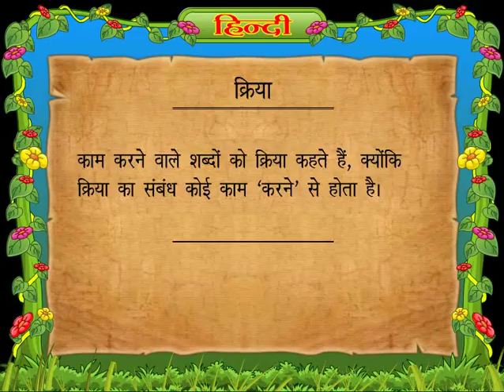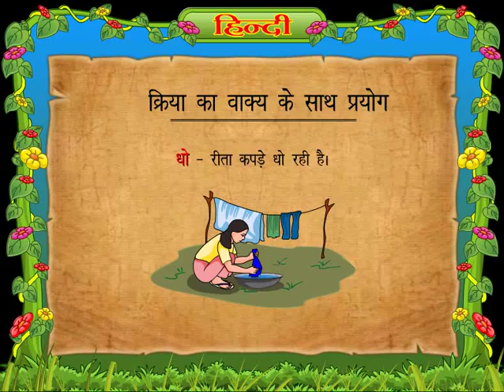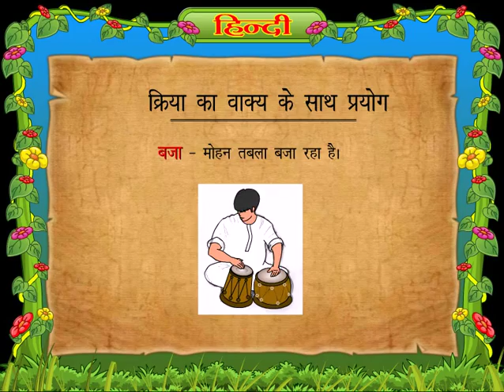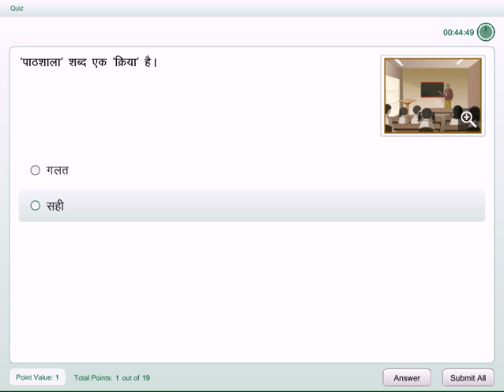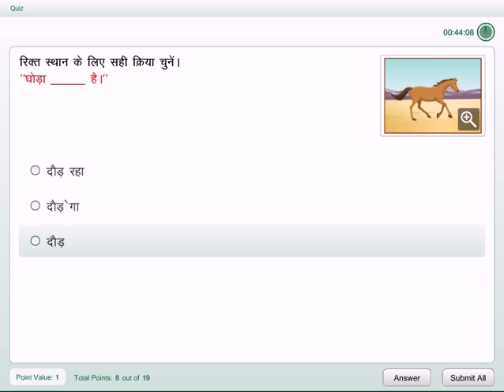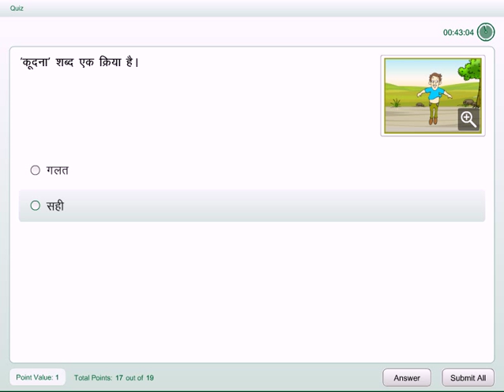Learn Verb Definition and Use of Verb | Class 4 English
CBSE Class 4 English - Learn the English Verb - Definition of Verb and Use of Verb with lots of example, video tutorial for Class 4 kids.